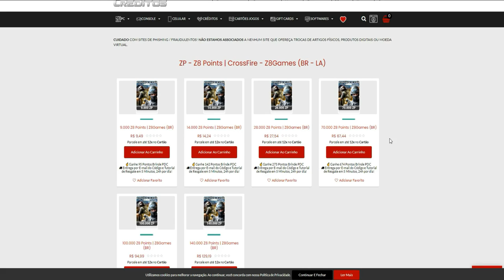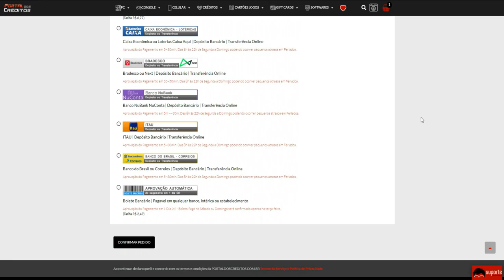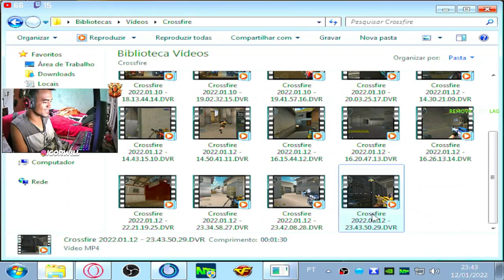Fui CHAMADO de PRETO no FIM da PARTIDA!